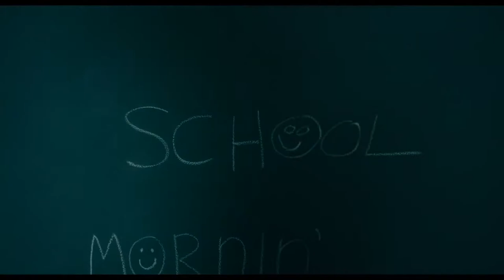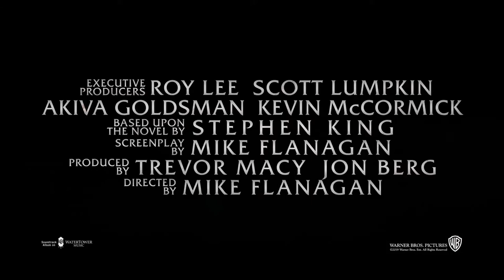Doctor Sleep Teaser Trailer #1 (2019)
On highways across America, a tribe of people called The True Knot travel in search of sustenance. They look harmless-mostly old, lots of polyester, and married to their RVs. But as Dan Torrance knows, and tween Abra Stone learns, The True Knot are quasi-immortal, living off the "steam" that children with the "shining" produce when they are slowly tortured to death. Haunted by the inhabitants of the Overlook Hotel where he spent one horrific childhood year, Dan has been drifting for decades, desperate to shed his father's legacy of despair, alcoholism, and violence. Finally, he settles in a New Hampshire town, an AA community that sustains him, and a job at a nursing home where his remnant "shining" power provides the crucial final comfort to the dying. Aided by a prescient cat, he becomes "Doctor Sleep." Then Dan meets the evanescent Abra Stone, and it is her spectacular gift, the brightest shining ever seen, that reignites Dan's own demons and summons him to a battle for Abra's soul...

Starring: Rebecca Ferguson, Ewan McGregor, Jacob Tremblay
Directed By: Mike Flanagan

Doctor Sleep is an upcoming 2019 American horror film based on the 2013 novel of the same name by Stephen King, which is a sequel to King's 1977 novel The Shining. The film combines elements of the 1977 novel and its 1980 film adaptation of the same name directed by Stanley Kubrick. Written and directed by Mike Flanagan, it stars Ewan McGregor as Dan Torrance, a man with psychic powers who struggles with alcoholism. The film also stars Rebecca Ferguson and Kyliegh Curran in her feature film debut. The cast includes Carl Lumbly, Zahn McClarnon, Emily Alyn Lind, Bruce Greenwood, Jocelin Donahue, Alex Essoe, and Cliff Curtis.[1]

The character Danny Torrance first appeared in King's novel The Shining as a child with psychic powers called "the shining". The child character also appeared in Kubrick's 1980 film. The novel Doctor Sleep and its film adaptation features Dan Torrance as an adult, played by Ewan McGregor. Flanagan said that the film Doctor Sleep is an adaptation of King's novel but that it would also exist "in the same cinematic universe" as Kubrick's The Shining. The director said he made an effort to reconcile the differences between The Shining novel and film.

Warner Bros. Pictures began developing a film adaptation shortly after Doctor Sleep was published. Writer-producer Akiva Goldsman wrote a script, but the studio did not secure a budget for the film until the box office success of its 2017 horror film It, also based on a novel by King. Flanagan was hired to rewrite Goldsman's script and direct the film. Filming began in September 2018 in the state of Georgia, including Atlanta and the surrounding area, and concluded in December 2018.

Warner Bros. plans to release Doctor Sleep in theaters globally on October 30, 2019 and in the United States and Canada on November 8, 2019.